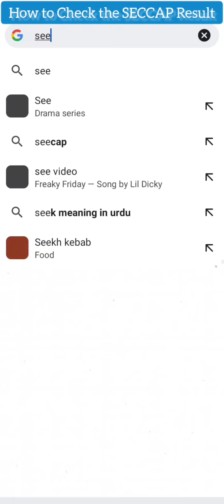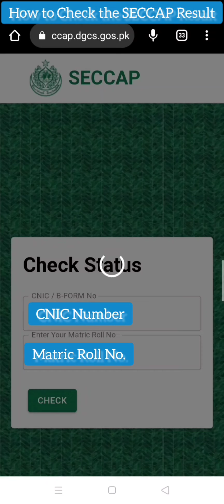SECCAP Result 2022 | Further Procedure | Claim Form Details